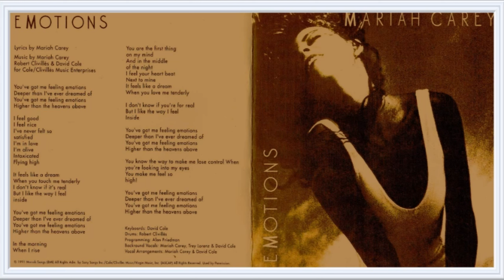Mariah Carey - Emotions [2-Tracks EP]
Tracklist:

01 Emotions (12" Cool Dub)   0:00
02 Emotions (7" Cool Remix) 7:35